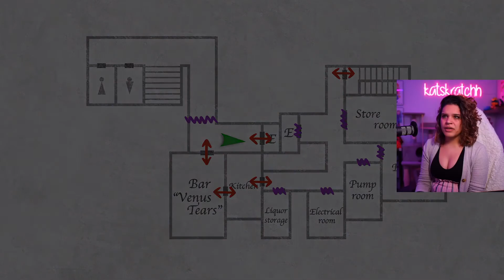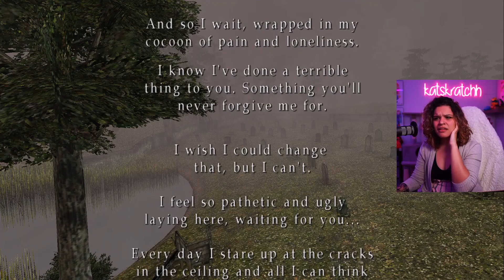A Final Goodbye | Silent Hill 2 | Part 21 (FINALE)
I... I have so many thoughts... and most of them are hate-filled toward James~